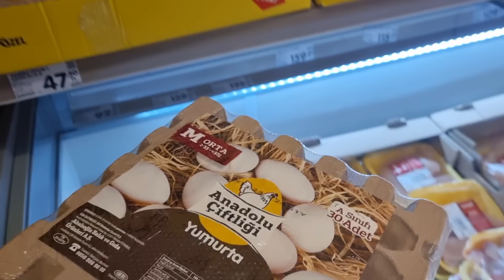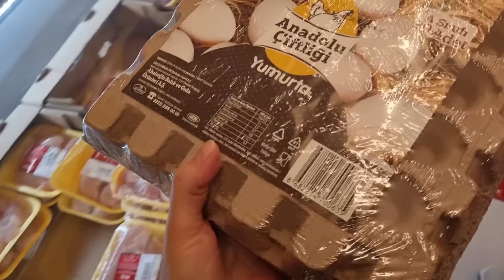ДЕЛАЕМ ПОКУПКИ/ЖДЕМ ГОСТЕЙ/ПЬЕМ КОФЕ НА НАБЕРЕЖНОЙ ❤️